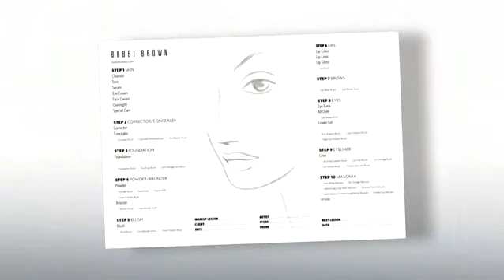MM Fashion Forecast '14 Bobbi Brown